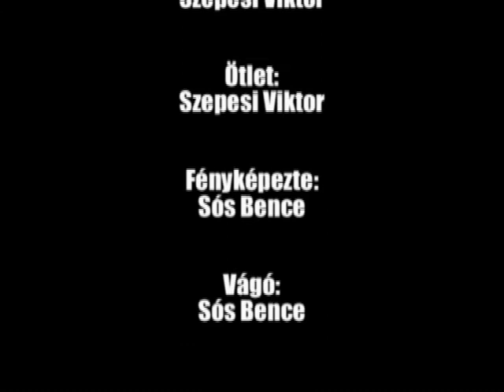DayDream (Short Film from Hungary)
Álmaidban sem lelsz mindig nyugalmat...